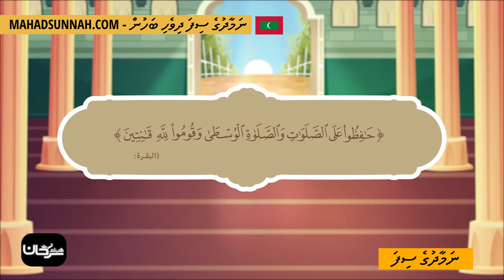ނަމާދުގެ ސިފަ صفة الصلاة